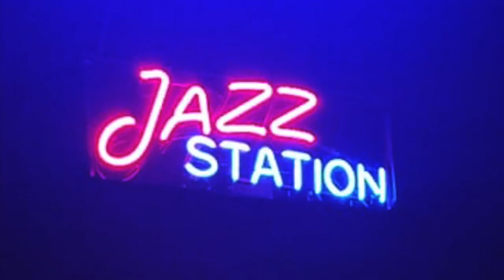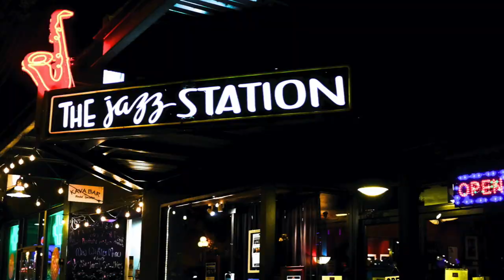The Jazz Station at Home: #6 Idit Shner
Featured Artist: Idit Shner

"The Jazz Station" is a live jazz venue in Eugene, Oregon, USA. A frequent stop for musicians throughout the Northwest.  Operated by the Willamette Jazz Society, a 501(c)3 non-profit organization and powered by a team of passionate and dedicated volunteers.

Idit Shner was on the cover of Eugene Weekly on December 7, 2017 (Vol. 36 / No. 49)

Photos by Paul Bodin and more

Background music behind Sean's introduction:
"Ballad For JJ" written by Paul Bodin, performed by Torrey Newhart

Intro "Jazz Station at Home remix" by Rei Mastrogiovanni
Videos pieced together by Rei Mastrogiovanni